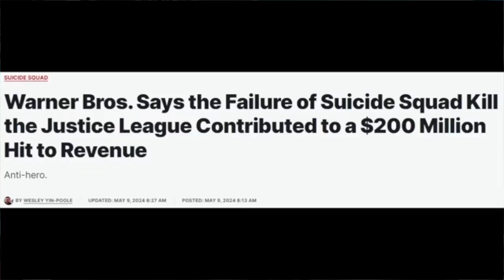Suicide Squad Isekai | Crítica y Opinión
Qué pasa cuando villanos de superhéroes tienen que sobrevivir en un mundo de fantasía? Qué pasa cuando WB y DC no tienen idea de que hacer con el Suicide Squad.

El anime "Suicide Squad: ISEKAI" es una adaptación isekai de la famosa franquicia de DC Comics. En esta versión, los miembros del Escuadrón Suicida son transportados a un mundo de fantasía. La serie se estrenó el 27 de junio y ha generado expectación entre los fanáticos. El opening está ambientado con la canción "Another World" de Tomoyasu Hotei¹, y el tema de cierre es "Go-Getters" de Mori Calliope.